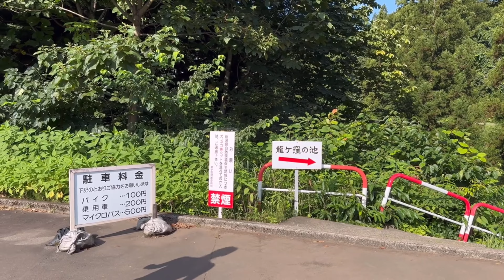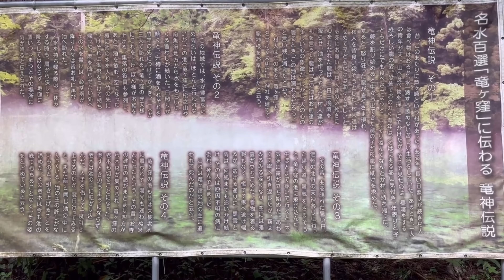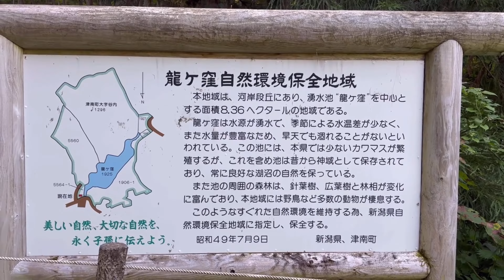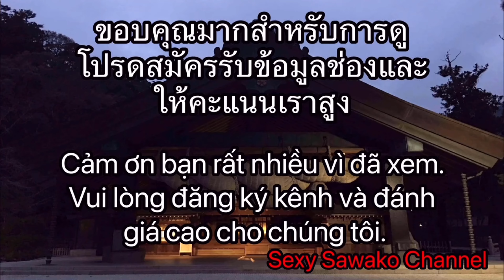佐和子新潟県竜ヶ窪神社竜ヶ窪池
竜ヶ窪神社
昔から守られてきた自然に囲まれた池から1日約43，000t湧き出ており、1日1回池全体の水が入れ替わる。これほどの豊富で良質な湧水は近くには見られない。
この地域には河川が無く、水利用は全てこの地域一帯の湧水群に頼っている。飲料水としても人気が高く、自由に持ち帰ることができる。
池の周辺の林相が変化に富み自然環境がすぐれていることから、1974年新潟県の自然環境保全地域に指定され、1985年には環境庁の「全国名水百選」に選ばれた。
この竜ヶ窪には多くの昔話が存在し、これを守る2つの集落はそれぞれの神社を有し、毎年7月に祭礼を行っている極めて神聖な池である。